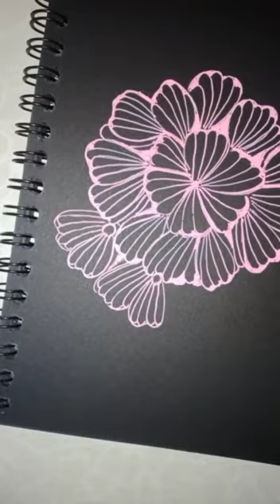pink flower zentangle zentangleart simple easy drawing doodle pattern shorts